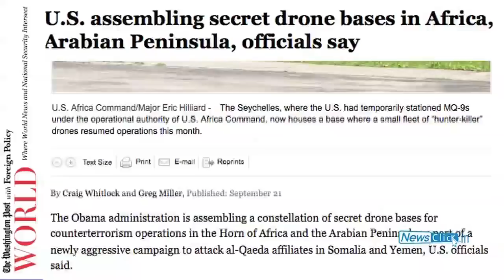Geo-strategic Scenario in North Africa and West Asia After Gaddafi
Gaddafi's death has been a significant event in Libya and politics of West Asia. Prof. Aijaz Ahmad speaks to Newsclick about its relevance.